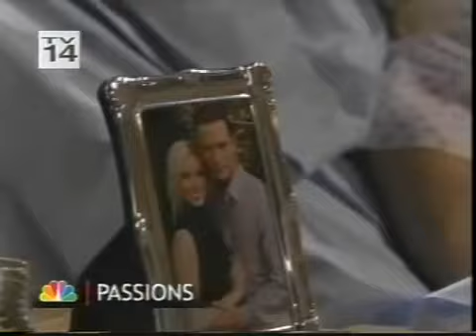Passions Episode #1066 9/12/03